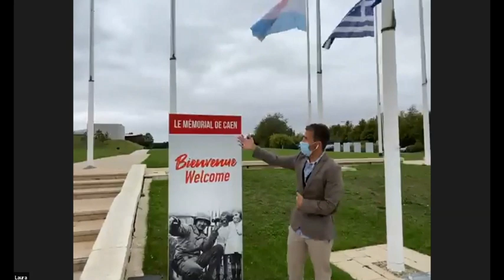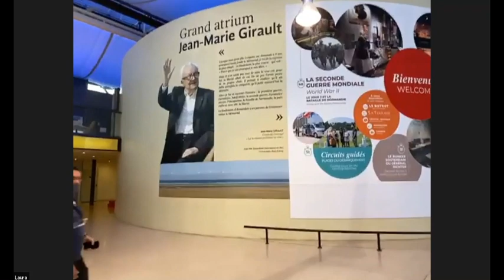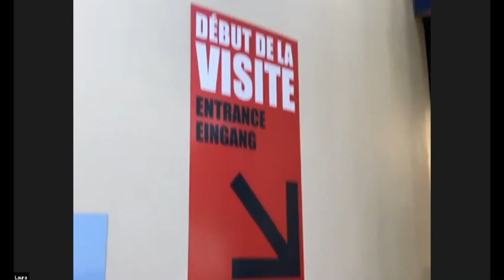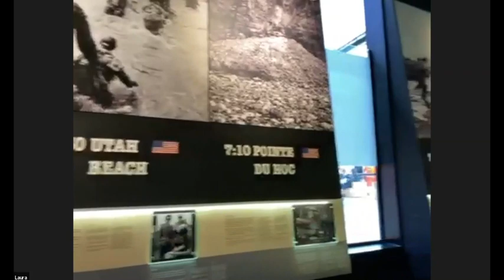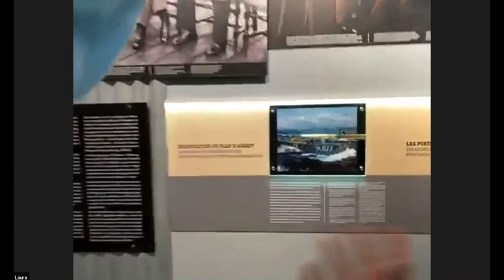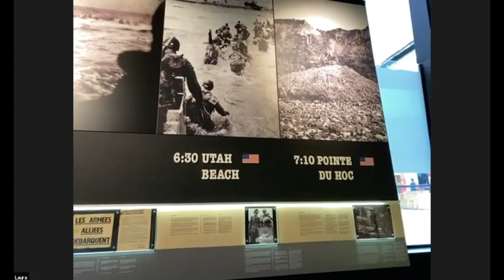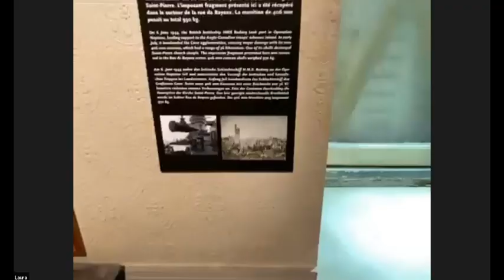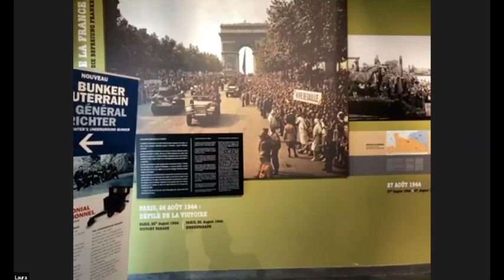Caen Memorial & Museum, D-Day landings and WWII - Tiqets France Awakens Virtual Tour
WWII fans, here’s your chance to find out all you ever wanted to know about the D-Day landings and WWII. From the origins of WWII to the end of the Cold War, the Caen Memorial & Museum takes you through the terrible history of the twentieth century. Join tour guide Olivier Pizzimenti for a virtual tour of this iconic memorial.

You can experience the Caen Memorial & Museum in person too! Explore the details of the D-Day landings and the Battle of Normandy in intense detail for yourself or opt for a guided tour of this incredible museum. Get your tickets for this experience and other FranceAwakens experiences

From special deals to visit participating museums and attractions to new exhibitions and online activities, don’t miss this epic return to culture.

Join in this global culture comeback with in-person activities and FREE online experiences from iconic museums and attractions. Click here if you want to take part in more exclusive virtual experiences